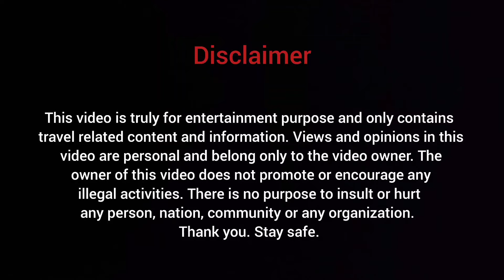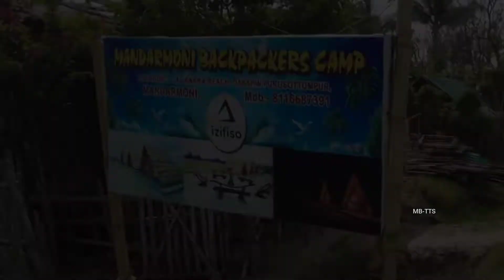লাল কাঁকড়া বিচে থাকার নতুন Camp | Emerald Bay Inn | izifso backpacker's camp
নতুন Camping এর সন্ধান, লাল কাঁকড়া বিচ , AC and Non Ac tent, Lal kankra Beach, Sea side camping, Emareld Bay Inn,

Lal Kankra beach is an unexplored sea beach on Bay of Bengal in a village named Dakshin Purushottompur in west Midnapore of WB. Its Coming out as a most popular weekend destination for adventure lover and nature
lover from Kolkata.

1. Camp :- Emerald Bay Inn
   Address :- Dakshin Purushottampur, Mandarmoni.
   Near - Ramkrishna Mission Ashram.
   Contact Person :- Mr. Subhash Samanta

2. Camp :- izifiso backpacker's camp

Thanks & Regards
Mon Bhromor
Travel Time Stories